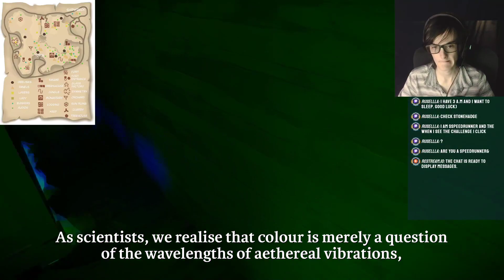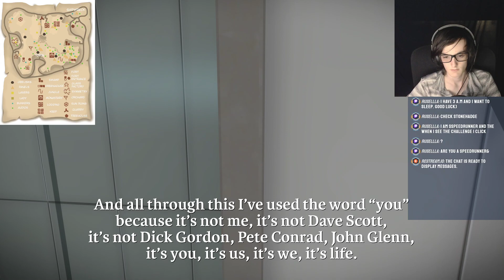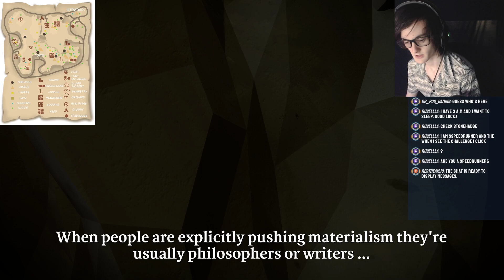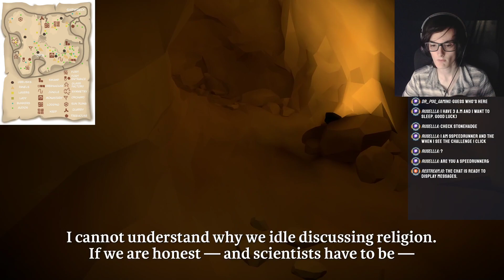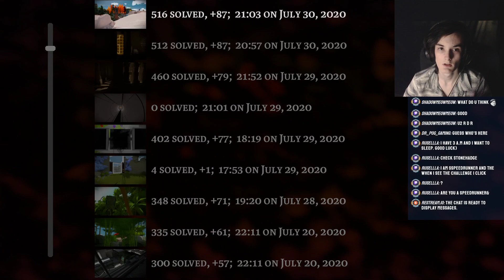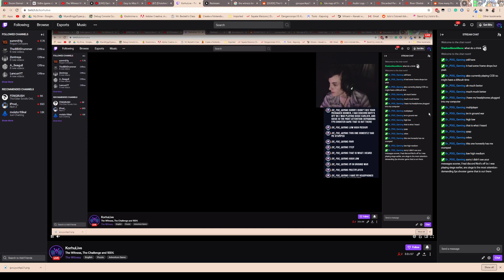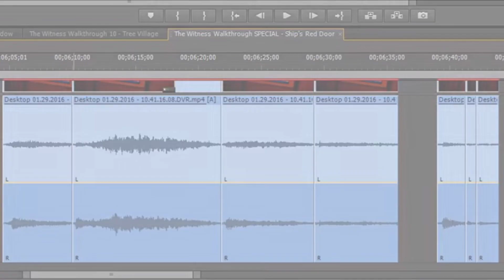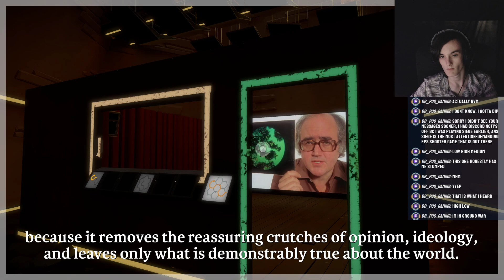The Witness, The Challenge and some EP;s